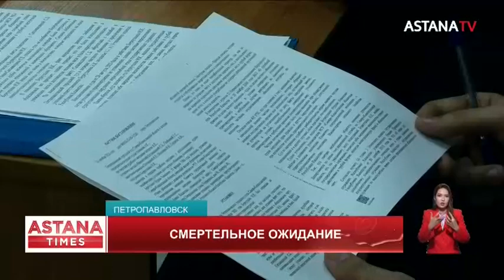Смертельное ожидание: свыше 200 умерших горожан обнаружили в очереди на жильё в Петропавловске